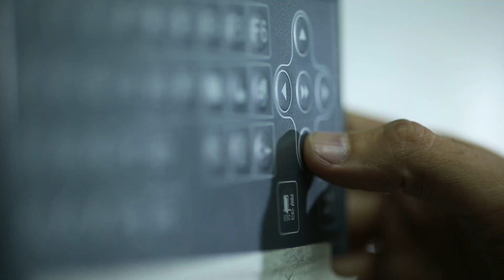Textile Industries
INVEST IN EL SALVADOR